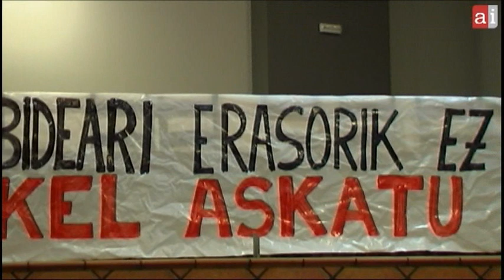Burlata exige "una solución justa y definitiva a las consecuencias del conflicto"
Un centenar de personas, colectivos populares y concejales de Bildu y NaBai, han denunciado la "operación mediático policial" desarrollada el pasado miércoles y la detención de Mikel Almandoz.

Han denunciado "la ocupación" de Burlata por parte de la Guardia Civil y la Policía y han comparado lo ocurrido con una situación "de Estado de Excepción propio de dictaduras militares".

Todos ellos han asegurado coincidir con el detenido al señalarse, al igual que él, como mediadores entre el colectivo de presos "y el resto de la sociedad" y reclamar "una solución justa y definitiva a las consecuencias del conflicto político violento que durante décadas hemos padecido, y a día de hoy aún padecemos, para dejar atrás el sufrimiento y consolidar la paz para este pueblo.

Igualmente, han considerado "indispensable" un cambio de la política penitenciaria, con la desaparición de todas "las medidas de excepción" y el fin de la dispersión carcelaria "con la que castigan también a sus familiares y allegados".